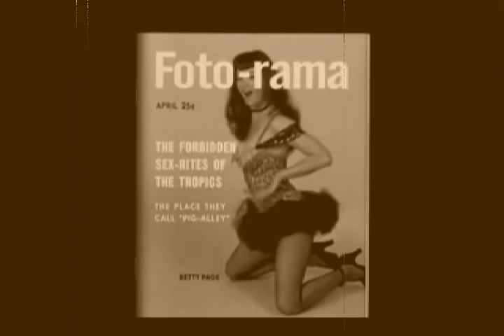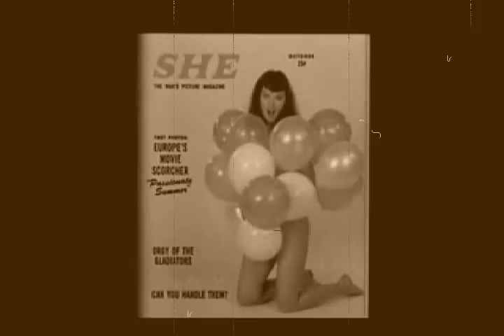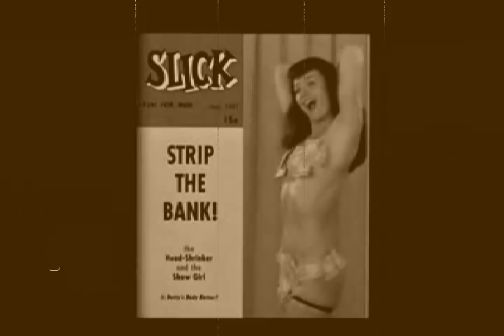Johnny Ramone, Lemmy Kilmister - Good Rockin' Tonight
Lemmy Kilmister and Johnny Ramone performing "Good Rockin' Tonight" from the "The Final Sessions" album.

"Good Rockin' Tonight" by Lemmy Kilmister and Johnny Ramone is a cool song where they both team up to celebrate the beginnings of rock 'n' roll. The song was first sung by Roy Brown in 1947. Lemmy and Johnny add their own style to it, making it sound fresh and exciting while still keeping its original vibe. Lemmy sings with his rough voice, and Johnny plays his guitar in his famous way. The song's beat and catchy rhythm make you want to dance along. This song is a great example of how awesome rock music can be, and it shows that Lemmy and Johnny are rock legends.

John William Cummings, who people called Johnny Ramone when he performed, was an American musician. He played the guitar and helped start the Ramones, a band that was important in making punk music popular. In 2002, the Ramones were put into the Rock and Roll Hall of Fame. Ian Fraser Kilmister, who people knew as Lemmy Kilmister or just Lemmy, was a musician from Britain. He started the rock band Motörhead and was the main singer, played bass, and wrote most of the songs. He was the only member of Motörhead who stayed in the band the whole time. Before Motörhead, Lemmy was also part of the band Hawkwind from 1971 to 1975.